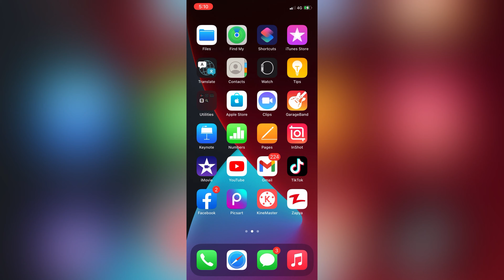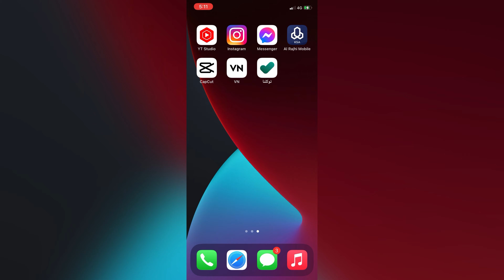iPhone kese चेक क़रे दुकानदार ने समान तो Chang नहीं क़िया है 😱😱How to check old iPhone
इस Video में मैंने आप logon को बताया है कि अगर आप पुराना phone ख़रीदे तो कैसे cheque karen कि इससे दुकानदार ne सामान तो change नहीं kiya है और कैसे पता karen कि यह एक company ke द्वारा जैसा आया था वैसा ही है है